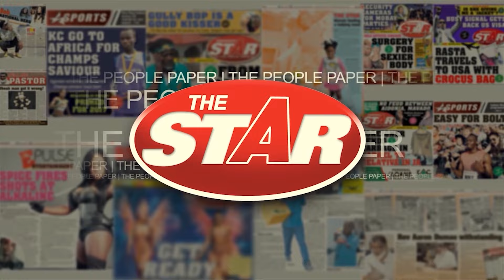Rebel Clan looks to make impact in 2024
Though known as the offspring of reggae legend Tony Rebel, the Rebel Clan is marking 2024 as their breakout year. While they do not perform as a collective, the group is comprised of four of his children, soloists Davianah, Abatau, Tanzie and Imeru Tafari, the latter two he shares with fellow reggae icon Queen Ifrica.